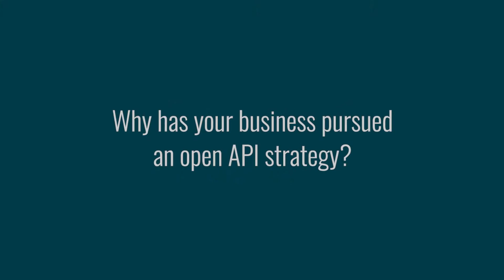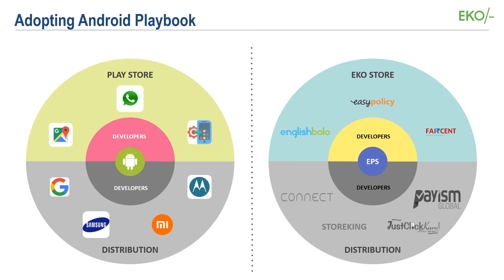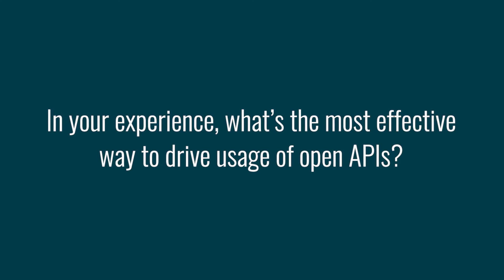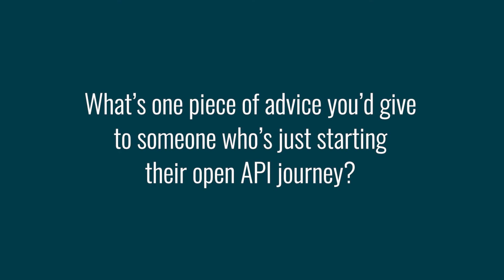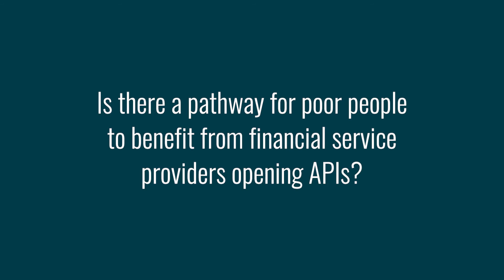Open APIs and Digital Finance | How Open APIs Fueled Eko's Growth in India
When Indian money transfer company Eko opened APIs in 2016, it was concentrated in two cities. Today, it originates transactions across India and processes $300 million per month. For more insights on how financial services providers can open APIs,